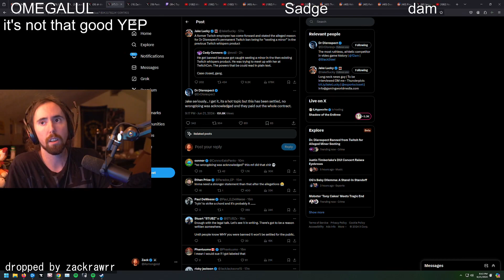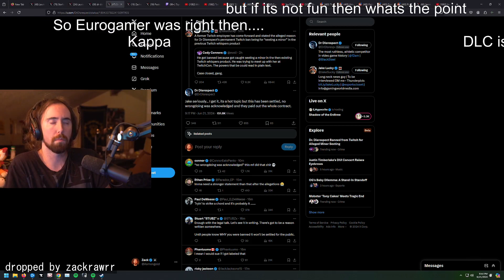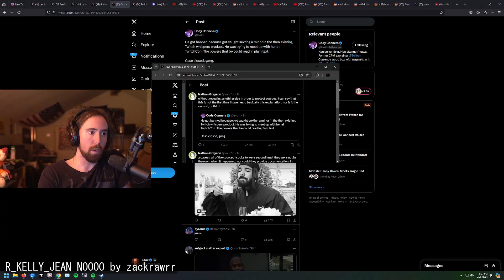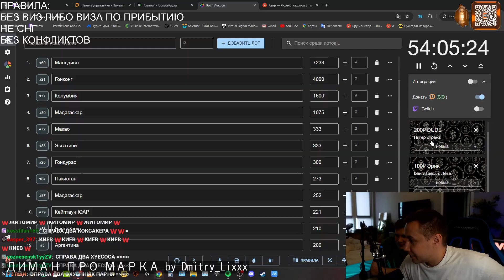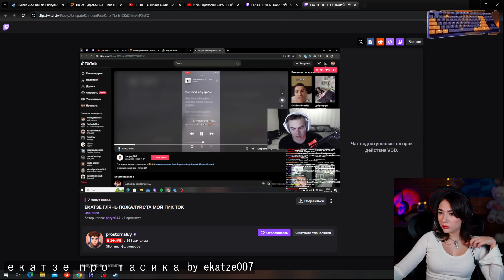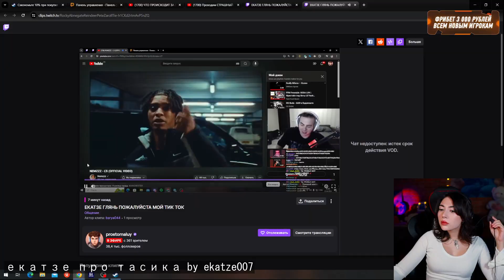Unleash the Laughter with Just Chatting: Dantes and Kai Cenat's Hilarious Shenanigans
00:00 : Laura's here. Let's talk. by Dantes
00:26 : holy fk by Dantes
01:07 : Kai Cenat 100+ HOUR ELDEN RING FIT CHECK by KaiCenat
01:32 : dropped by zackrawrr
02:25 : Learning with NL by Northernlion
03:03 : How many strongman does it take to lift up a banner. by Hafthorjulius
04:03 : SAY WALLAHI RN by humzh
04:56 : Messmer the Impaler by AdrianaChechik_
05:26 : R_KELLY_JEAN NOOOO by zackrawrr
05:37 : НАЙС ТРЕЧОК ИГРАЕТ by Dmitry_Lixxx
06:03 : ВСЁ! ЛЕВА НЕ ВЫДЕРЖАЛ! by leva2k
06:44 : ДИМАН ПРО МАРКА by Dmitry_Lixxx
06:49 : Kai speaks on Jynxzi's Elden Ring Failure by KaiCenat
07:38 : Ouch slippery when wet by sarahbridgewater
08:38 : за что забанили? by GUACAMOLEMOLLY
08:45 : НЕЙРОНКА И ГЛЕБ ТЮТЮНЬкаються В VR by rostikfacekid
09:19 : nah he deadass ripped it LMAOOOOO by Arky
09:45 : екатзе про тасика by ekatze007
10:02 : VINI MARRETANDO A GRAVIDA by cellinrj
10:21 : zyx by eliasn97